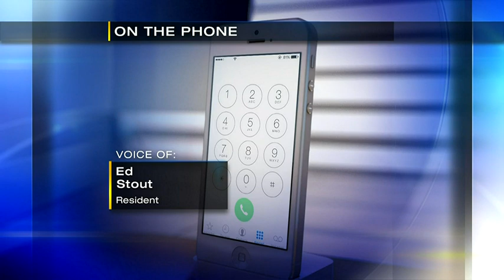Rats are running rampant in more Pittsburgh neighborhoods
Rats are roaming several neighborhoods in Pittsburgh. Channel 11 told you last week about people in Brookline complaining. Now, we’ve uncovered a similar problem in Carrick.